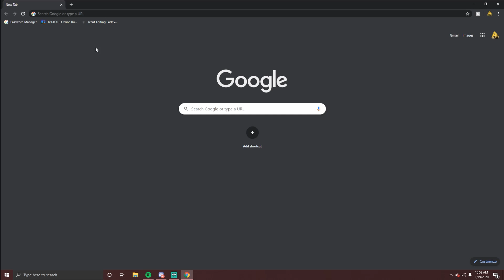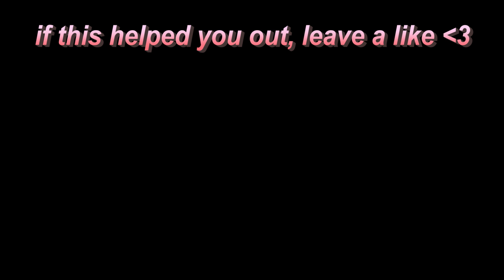How to DOUBLE your FPS in 1v1.lol! | OCT 2020 WORKS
In this short tutorial, I teach you how to DOUBLE your fps so simply, you'll never have to worry about it again.

(you can still use chrome, just use Brave for 1v1.lol)

my disc: keemy#8435, ask anything.